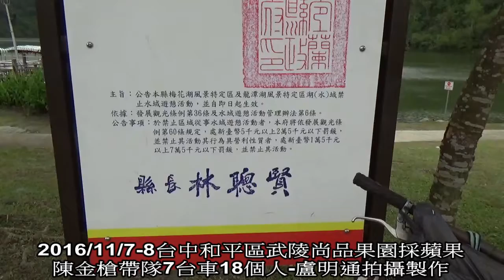31武陵尚品果園8日宜蘭冬山鄉梅花湖3分11秒